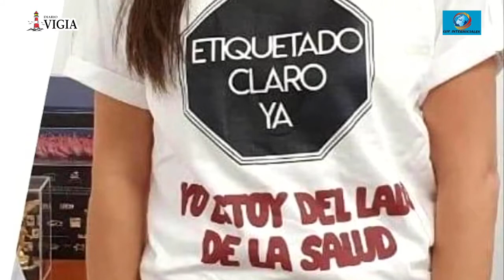Entrevista Con Rosi Bayardo en Manzanillo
Lupillo Intersociales y Nancy Farias de Diario Vigía Entrevistan a Rosi Bayardo en Manzanillo